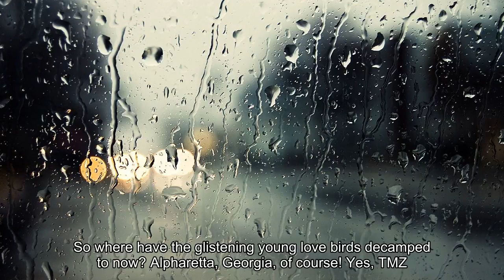The Justin Bieber-Hailey Baldwin Traveling Roadshow Now Involves . . . Golf?!